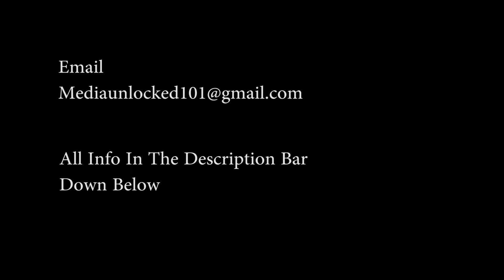MediaUnlocked.net Now Live!!!! Plus I am Giving 3 Media Unlocked T-Shirts Away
Contest Rules and Instructions

SKYPE
DAVIDDIMAGE